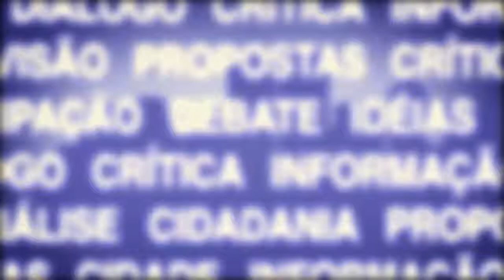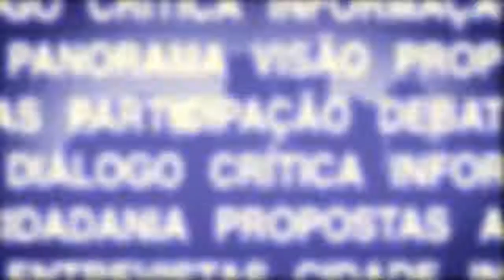CIDADE EM FOCO - Esportes - Bloco 1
O Programa Cidade em Foco, da TV Câmara de São José debate, a formação de atletas e as políticas de incentivo ao esporte em São José dos Campos.